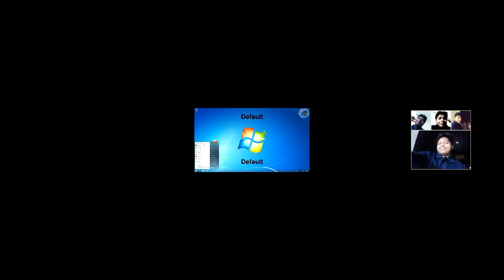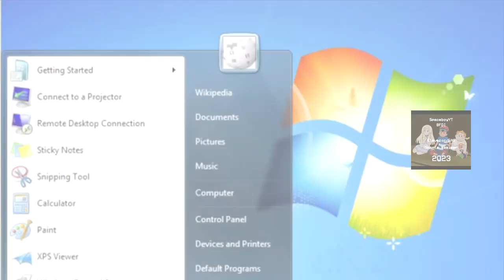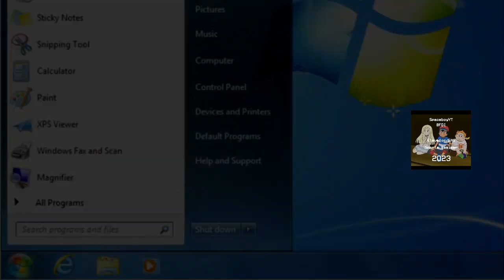[V9 - no chorus] {Collab} Microsoft Windows 07 Startup sound - Sparta Antimatter V1 Remix!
My 01st collab over Microsoft Windows 07 with Spaceboy! Last time, I had to collab with @spartaremixerpl9902!
Chapters
00:00 KN2023
01:36 SpaceboyYT